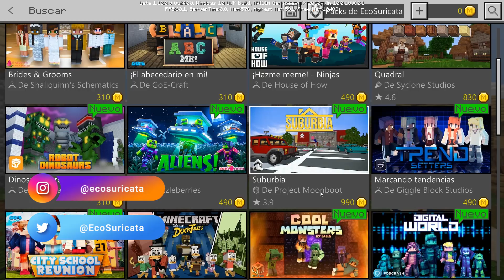CROSSPLAY UI PS4 + SKIN GRATIS MINECRAFT PE ONE SWITCH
➡️  Nueva filtración sobre Bedrock y el Crosplay para Minecraft PS4 + Nuevo mapa de patoaventuras y Skins GRATIS para las plataformas de Bedrock o Pocket Edition.